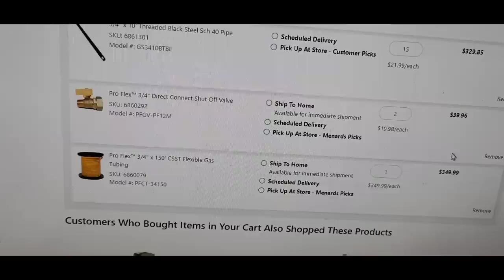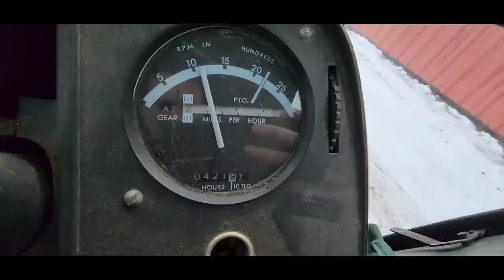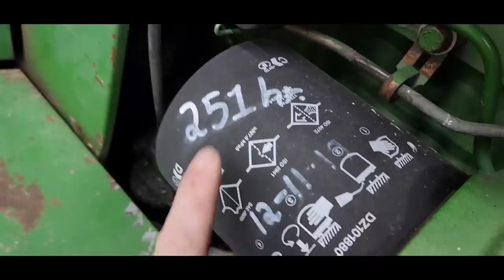Picking Up My New Heater